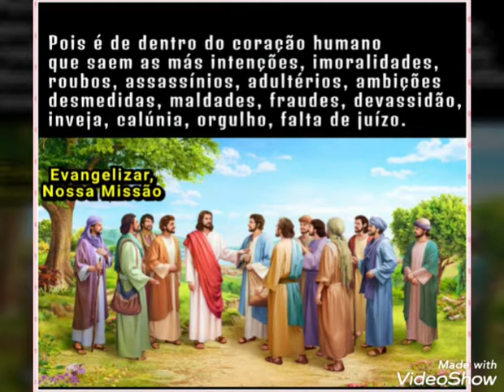🙏Clique na imagem e ouça com - Toninho Gomes🙏 ♥ Evangelho do dia 12.02.2020♥